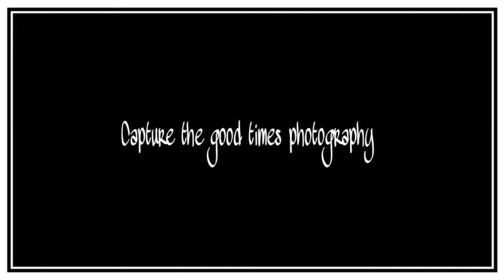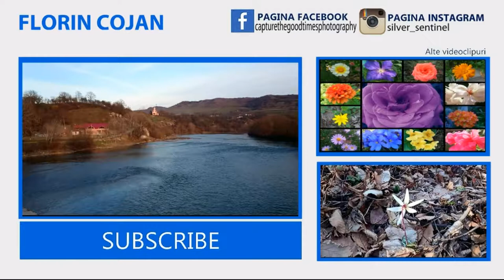Beautiful river video footage HD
Somes River, Jibou 2014